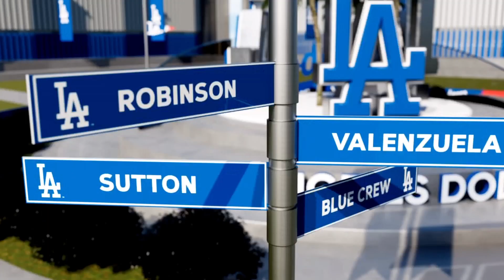LAD Vs PHI